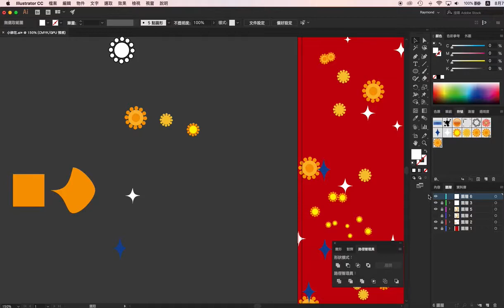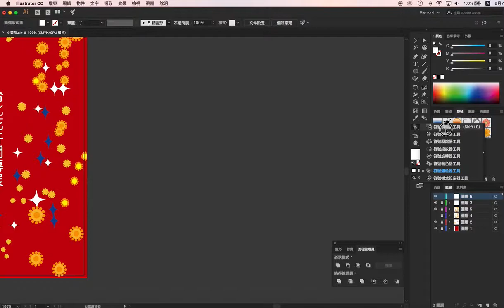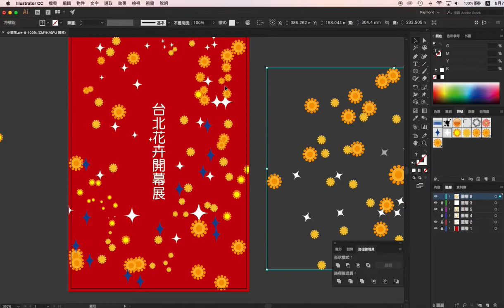【Illustrator CC AI教學】17_賀新年 貴氣繽紛 海報設計 | 符號噴灑器應用 | 蕾萌紫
Illustrator AI教學 賀新年貴氣繽紛海報，方形與圓形是畫圖最常使用的基礎造型！今天就用基礎造型來做出熱鬧喜氣背景！實用的符號幾何形運用在海報或是平面設計上，很快速就能完成作品。
◢ 這堂課教您 又一招illustrator懶人密技 圖樣不用畫 閉著眼用噴的就完成啦   ◣
符號噴灑工具完整操作說明

a.Photoshop
b.Illustrator
c.Indesign
d.CorelDRAW